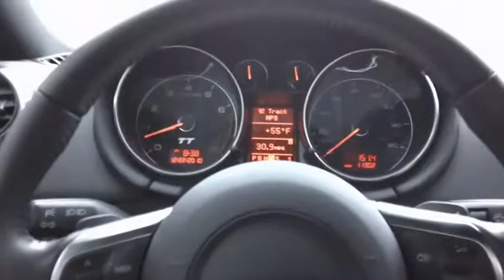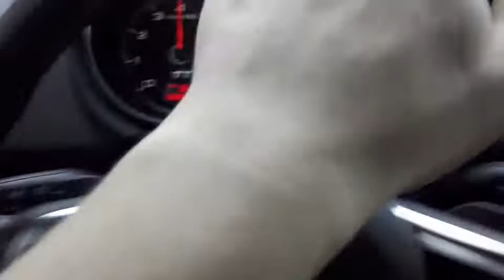Audi TT, Going to Work in the Rain, SDTint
About as much rain as we get in San Diego!  Old School Song with the nice sounds of my Milltek Exhaust and Neuspeed Intake.